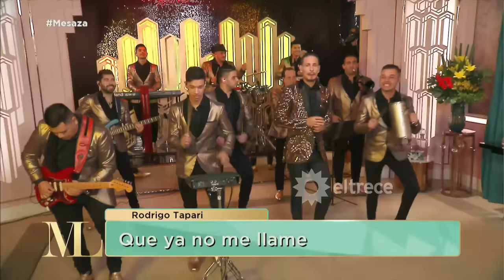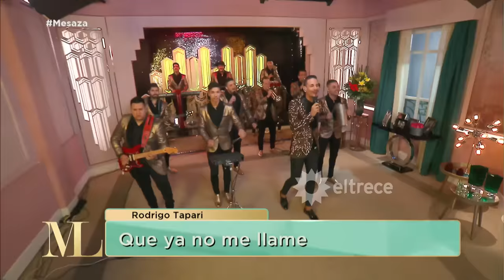Rodrigo Tapari hizo un popurrí de sus éxitos en la mesa de Mirtha Legrand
Momento emitido el domingo 30 de junio de 2019 en Almorzando con Mirtha Legrand.